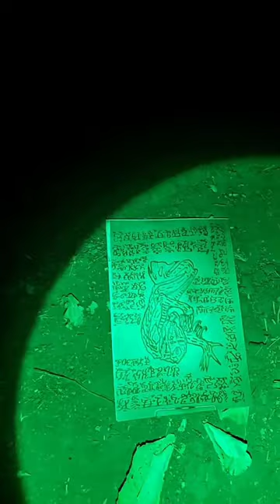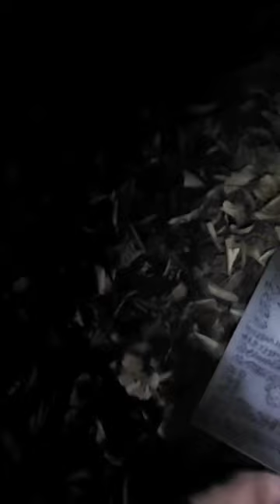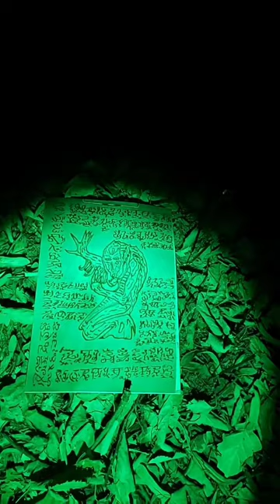cu 2 invitati plus Cimitirul Gostinari, locul bantuit de demoni